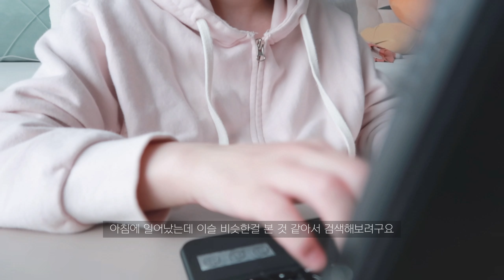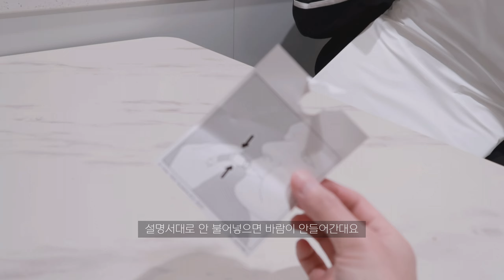vlog. 임산부 일상 브이로그ㅣ임신 40주, 기저귀갈이대 꾸미기, 태동, 콩제슬래드, 초음파앨범 정리, 헤이홈 스마트 홈카메라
40주 증상
- 이슬, 가진통